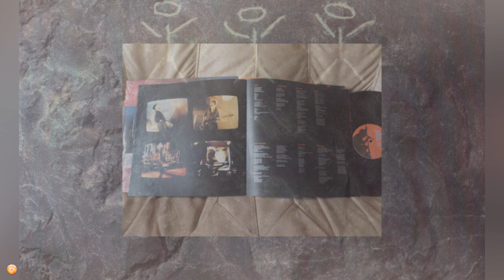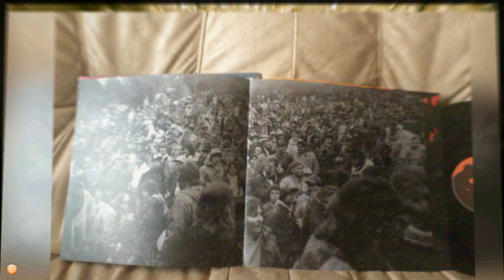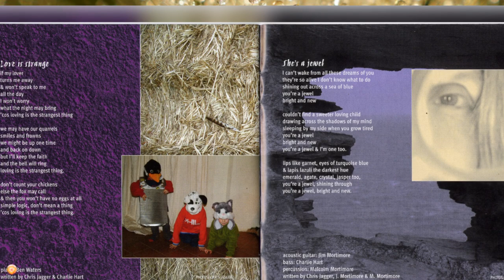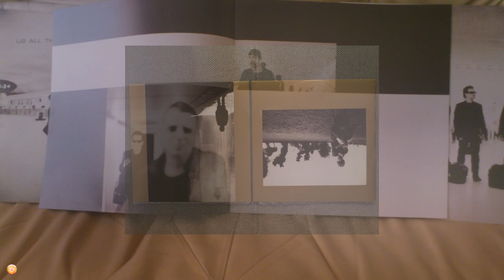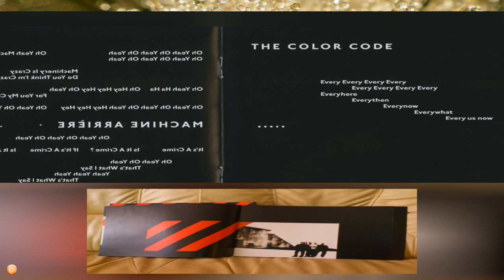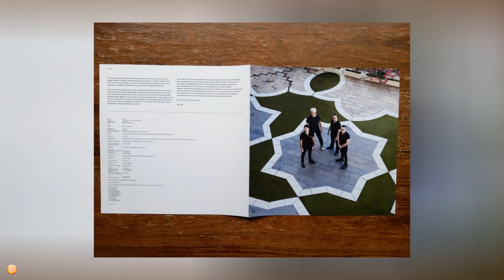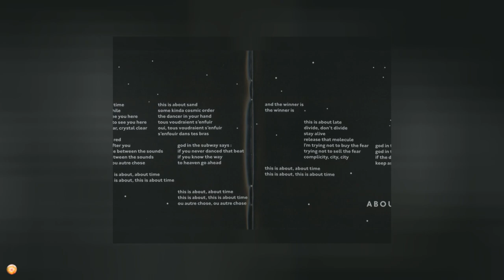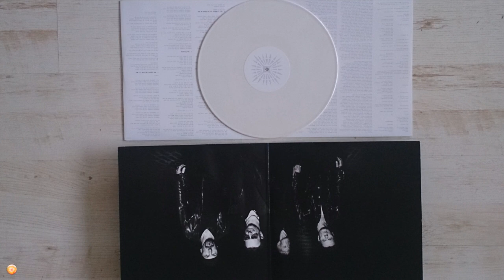А. Троицкий - Красный уголок 21 июля 2004